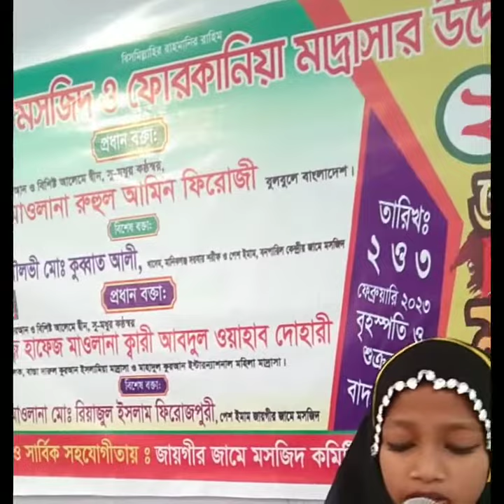BANGLA GOJOL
EI CHOTO MEYATIR KONTTHA KHUB SUNDOR AKTI GOJOL..